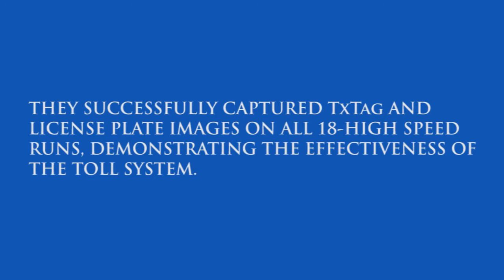Testing State Highway 130